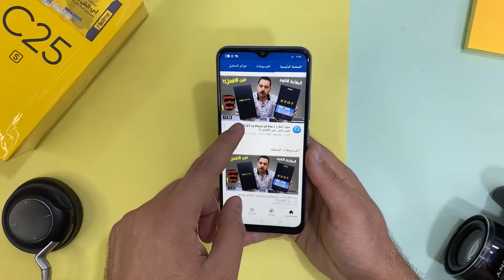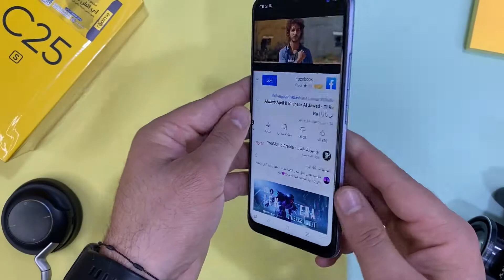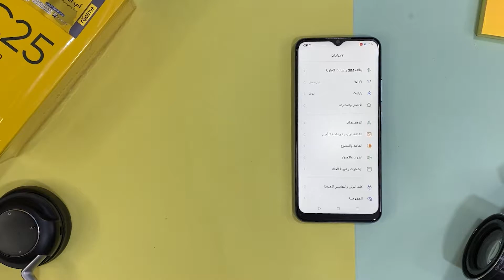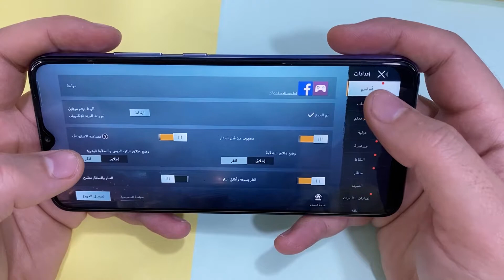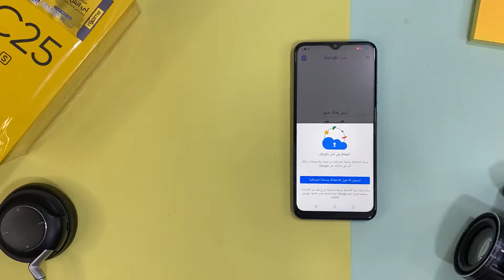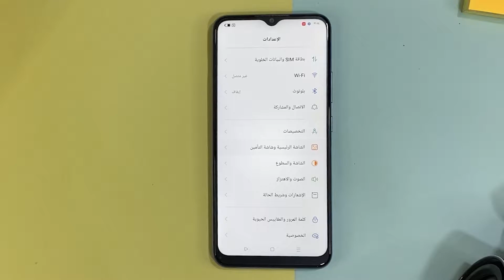realme C25s || 🔥🔥 البطل الأقتصادي الجديد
في هذا الفيديو قمت بعمل مراجعة لجهاز realme c25s مع ذكر جميع عيوب ومميزات الجهاز وهل يستحق الشراء !؟